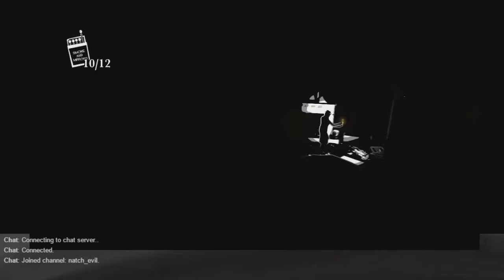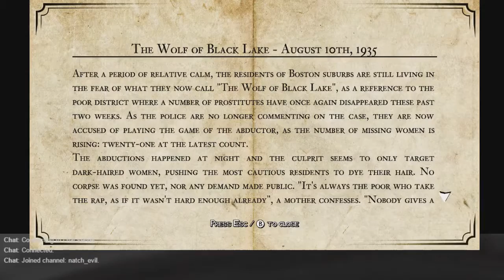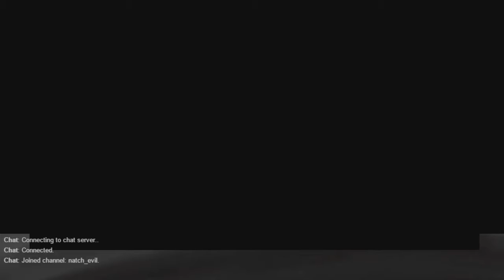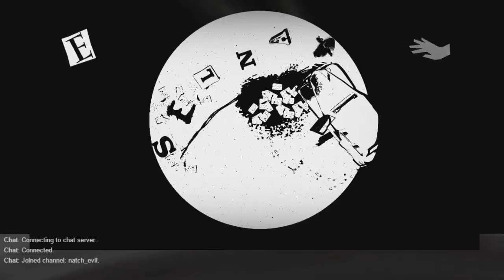White Night 04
Let's step into a true noir experience.
Time to face ghosts in this last game from the Halloween Horror Show.